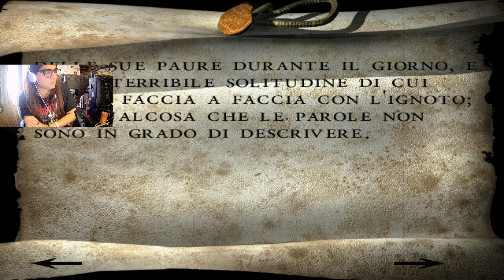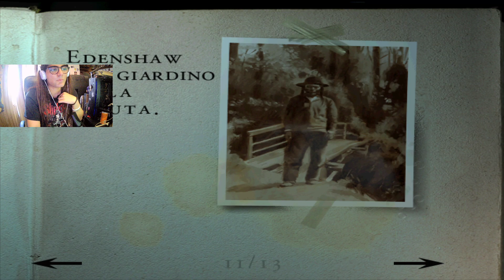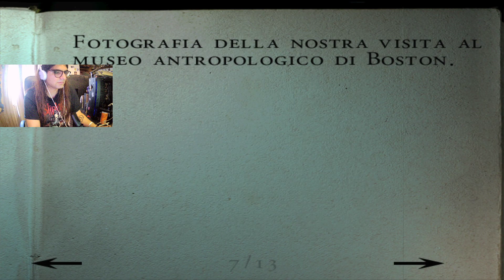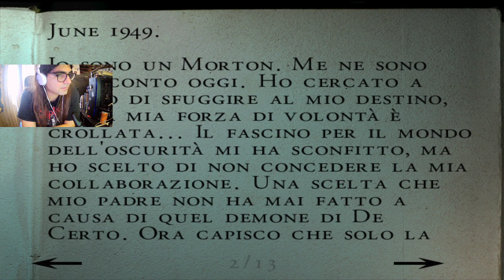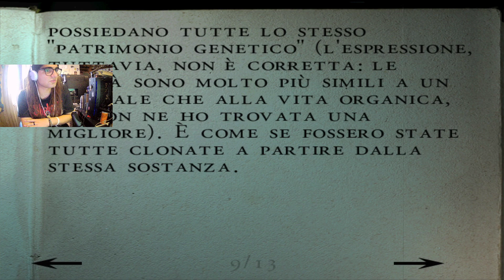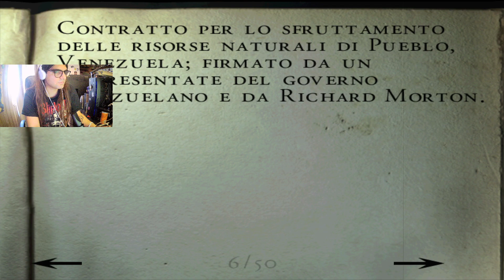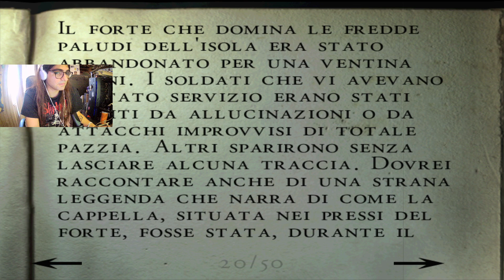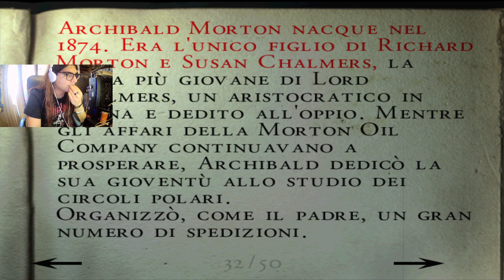LE ORIGINI - Alone in the Dark: The New Nightmare - #04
della famiglia Morton